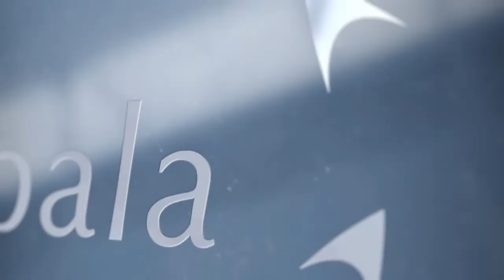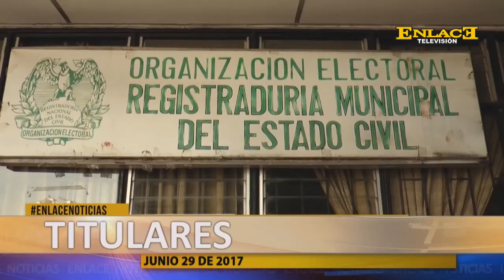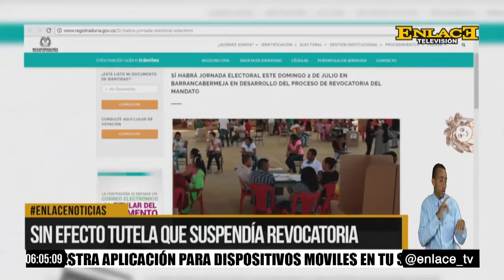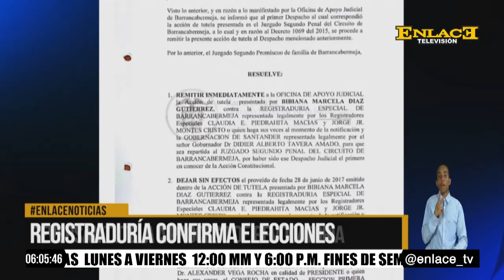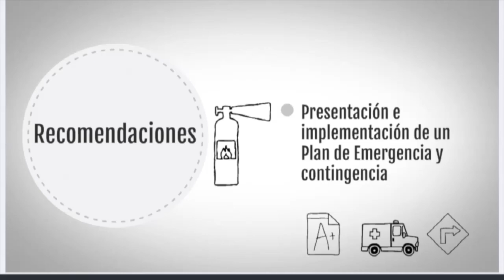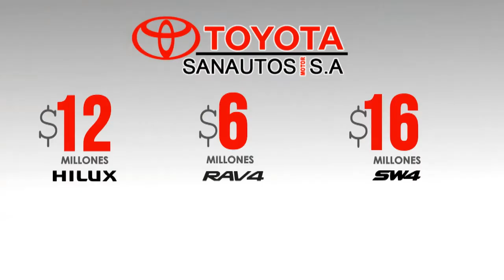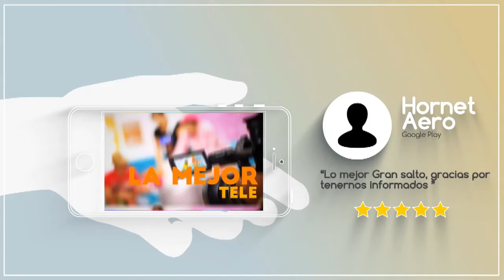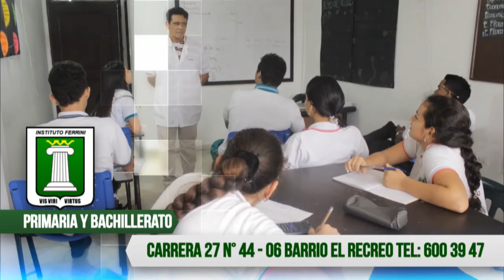ENLACE NOTICIAS EMISIÓN 6:00 PM JUNIO 29 DE 2017